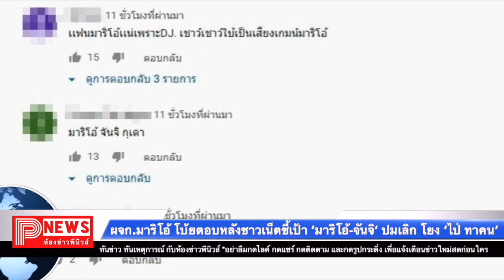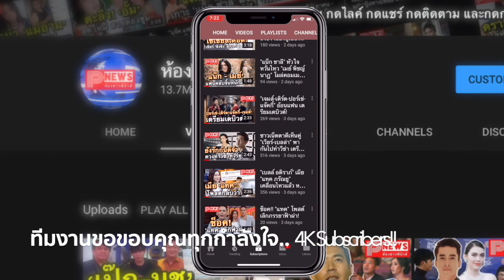ห้องข่าวพีนิวส์ | ผจก.มาริโอ้ โบ้ยตอบหลังชาวเน็ตชี้เป้า มาริโอ้-จันจิ ปมเลิก โยง ไป่ ทาคน